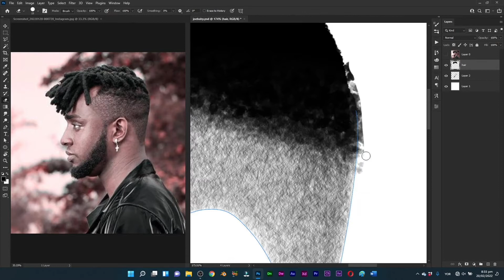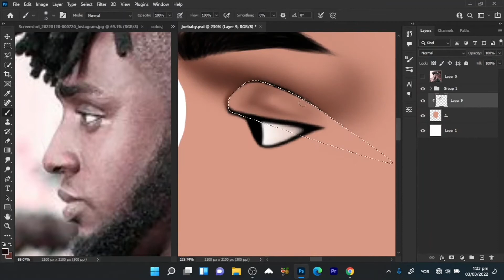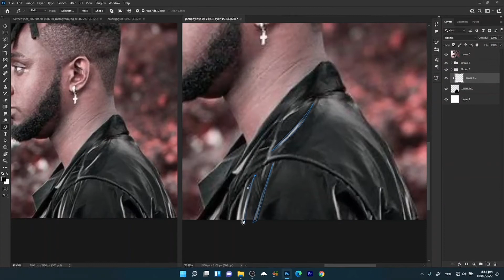Speed Art of Jojobaby | Adobe Photoshop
In this Video, we will be reviewing how to paint in Photoshop using Donjazzy picture as reference. Convert your images into digital paintings with just few steps. Besides, Digital Painting is easy using Photoshop.

In this episode, we will see how good the results of this Application is when it comes to transforming pictures into paintings. Also, we will learn how to customize to make the painting look more vibrant, appealing, and realistic.

I'll also show you how you can 'cheat' a bit and skip the initial sketching face by tracing a photo. It's a great way to practice your painting skills. Besides, it might encourage you a bit and keep you motivated.

This video is also related to:
Create a Vector Style Illustration in Photoshop.
Photoshop Tutorial: Create vector portraits in Photoshop.
Convert JPG image into Vector Art.
Easily Create a Cartoon Vector Art from a Photo.
Photoshop Tutorial: Easily Create a Cartoon Vector Art from a Photo
Photoshop Tutorial: Making a Nice Vector Graphic from an Image
Vector Photoshop Tutorials
Vector style art
Vector portrait tutorial photoshop
Photoshop CC - Cartoon Vector Effect
How To Create a Realistic Painted Effect in Photoshop
How to turn a photo into a painting in Adobe Photoshop
Photoshop Watercolor Painting Effect Tutorial
How to Turn a Photo Into a Painting with Photoshop
Photoshop painting effect tutorial
Oil paint effect in photoshop cc
Oil painting effect in photoshop cs6
Photoshop Tutorial: Transform Photos into Beautiful, Impressionist Paintings
Photoshop Tutorial Photo Effects - Digital Painting Effect

SOFTWARES I USE:
- Adobe Photoshop
- Adobe Premiere Pro
- OBS Studio
- Handbrake